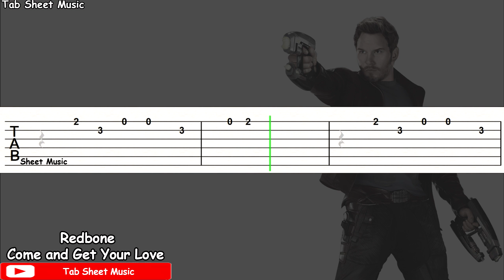Guardians of the Galaxy - Come and Get Your Love Guitar Tutorial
Guardians of the Galaxy Guitar Tutorial

Film: Guardians of the Galaxy
Song: Come and Get Your Love
Performed by: Redbone